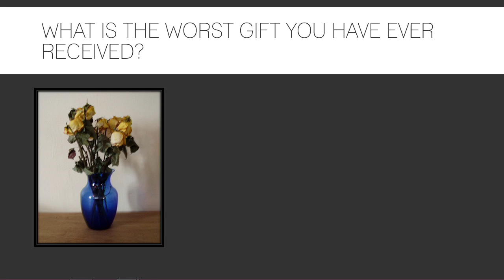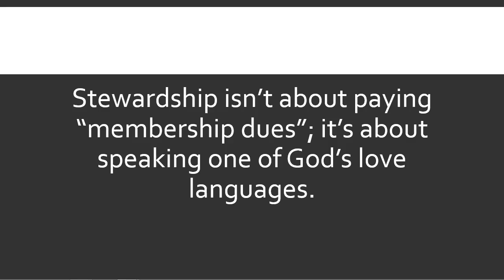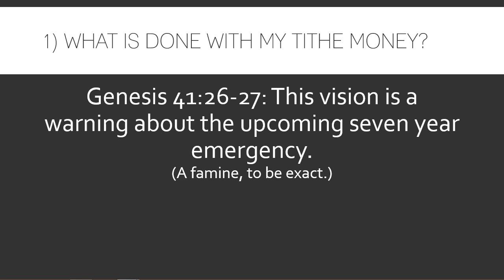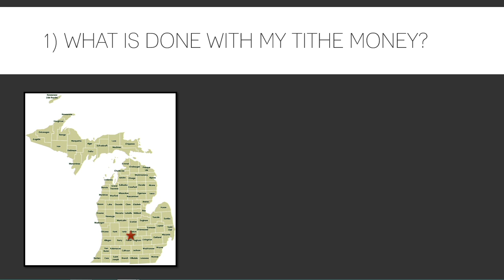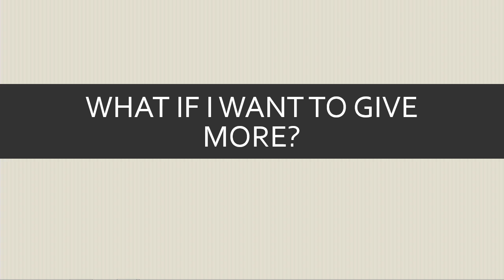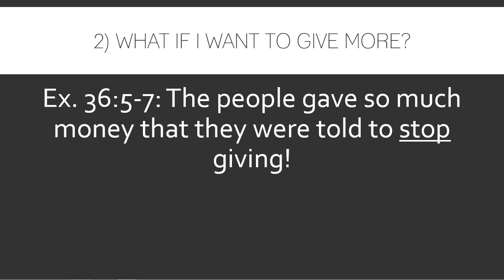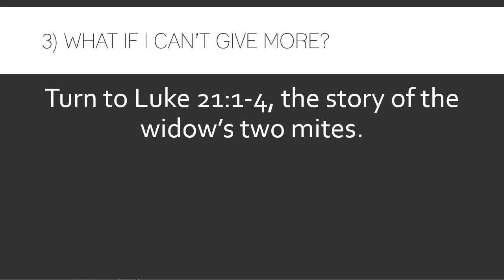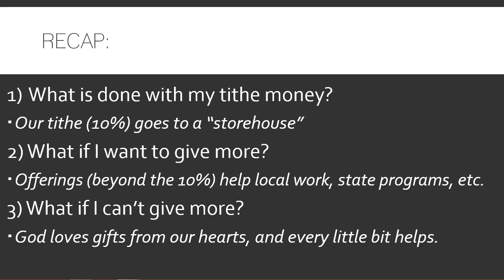Treadmills and Fat Cows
Pastor Michael Taylor speaks about tithe and offerings.